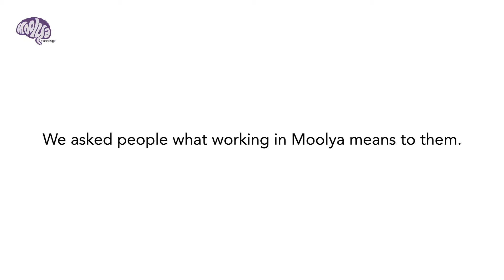Moolyans talking about Life at Moolya - in one word!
In one of our fun events, we asked our Moolyans what working in Moolya means to them.

Watch them describe their life at Moolya in one word!